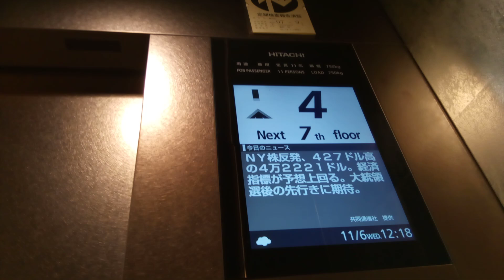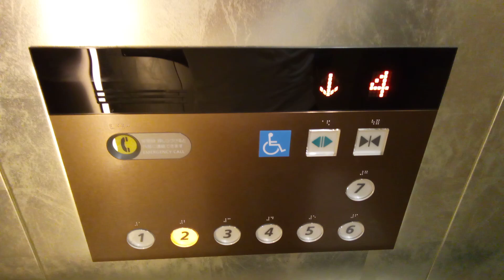日立エレベーター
重慶飯店本館にあります。機種は第6世代アーバンエースです。
メーカー:日立
設置年:2018年
定員:11名
積載:750kg
キャンセル機能:あり
アナウンス:あり
戸閉ブザー:なし
到着ベル音:あり (電子音チャイム)
ボタン確認音:あり
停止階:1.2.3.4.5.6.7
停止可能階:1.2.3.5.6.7